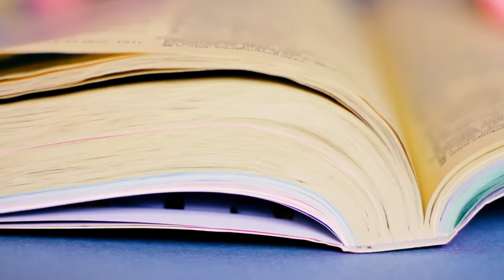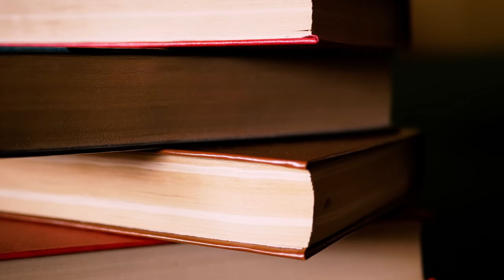Paramedic Dies & Meets 3 Guardian Angels (Near-Death Experience)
Bill Tortorella shares the story of his Near-Death Experience, occurring after contracting a virus at a jewelry trade show in Tucson, Arizona. During his encounter on the Other Side, he describes being transformed into a beautiful beam of light, being guided by three guardian angels, reuniting with his deceased brother, and having it revealed to him where we come from and why we are here. Bill shares what it was like to feel that he was back in his True Home on the Other Side and how the love and forgiveness he experienced helped him to live his life differently after his Near-Death Experience.

"We're Spirits of the Universe" - Bill Tortorella

*Bill's Links*
Bill's new book is "The Ninth Level of Enlightenment: The Wisdom of the Light" ⇨

Where we explore the meaning and purpose of Near-Death Experiences in the modern age. We write about the intersection of spirituality, life-after death, comparative religion, philosophy, depth psychology, modern culture, and most of all how we can stay connected to the truth that Life doesn't end when we die.